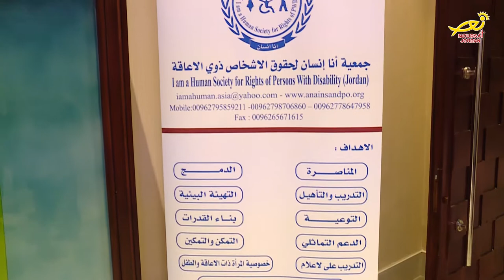نورسات الأردن : أخبار - "الإعلامُ وقضايا الإعاقة" جمعيةُ أنا انسان لحقوقِ الأشخاصِ ذوي الإعاقة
افتتحَ السيد باسل الطراونة المنسقُ الحكومي لحقوقِ الإنسان برئاسةِ الوزراء / الورشةَ التي نظمتها جمعيةُ  أنا انسان لحقوقِ الأشخاصِ ذوي الإعاقة / وحملتْ عنوان  الإعلامُ وقضايا الإعاقة / واشتملت الورشةُ التي حضرها عددٌ من المسئولينَ والمهتمينْ / مناظرةً عن دورِ الإعلامِ وتصوراتهِ حولَ ذوي الإعاقة وقانونِ حقوقِهم / كما تناولت الدورَ الإيجابيَ للأردن بما يخصُّ هذه الفئةَ من تفعيلِ القوانينِ والتعليماتِ الخاصةِ بهم / وقد صدرَ عن الورشةِ التي شاركَ بها عددٌ من الأشخاصِ ذوي الإعاقة / عدةُ توصياتٍ تواكبُ المعمولَ به في الاتفاقياتِ الدولية التي وقعها الأردنُ بهذا الخصوص / وأجمعَ المتحدثونَ على أنه اذا توفرتْ للاشخاصِ المعاقين وسائلُ الوصول / فانهمْ سيكونوا فاعلينَ في المجتمع.